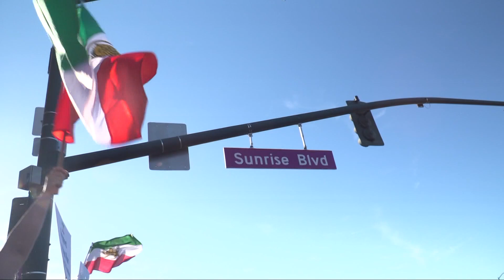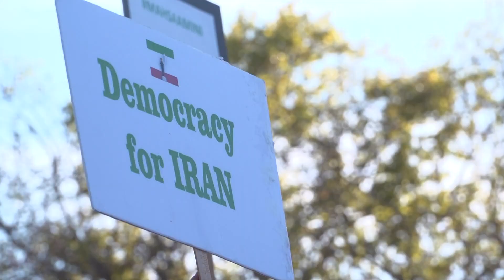Hundreds of Iranian-Americans gather in Carmichael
Iranian-Americans gather in Carmichael

About 21,000 Iranians call the Sacramento area home and hundreds of them stood in solidarity with anti-government protesters in Iran, Saturday.